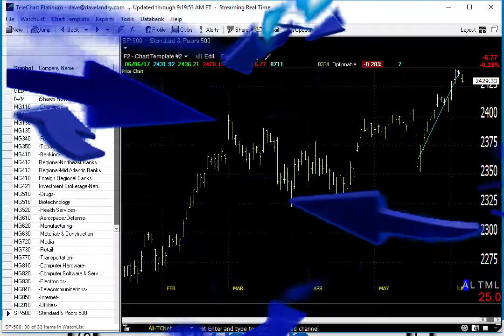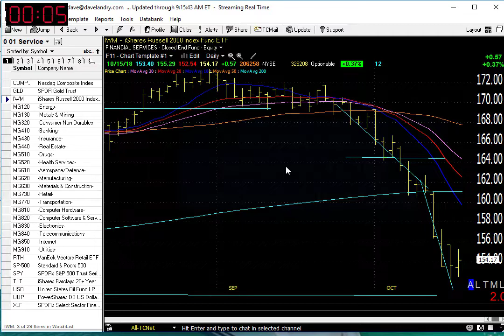10/16/18 Dave Landry's Market In A Minute-Market Questionable: Be Prudent